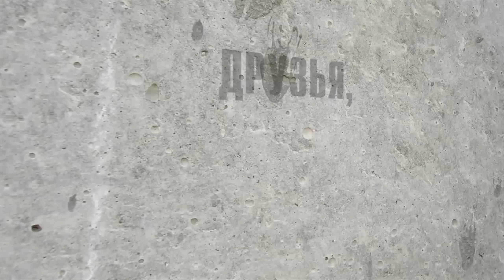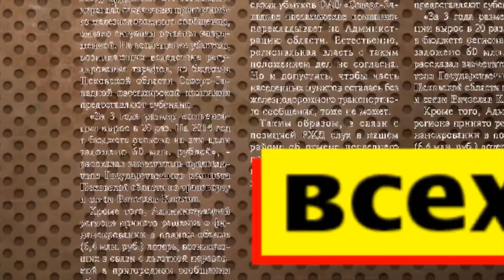5000 Праздничные поСИДелки